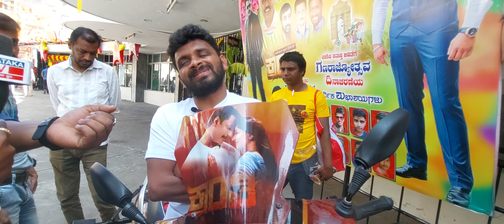ಡಿಬಾಸ್ ವಿಶೇಷ ಅಭಿಮಾನಿ ಕ್ರಾಂತಿ ಬಗ್ಗೆ ಡಿಬಾಸ್ ಬಗ್ಗೆ ಮಾತಾಡೋರಿಗೆ ಖಡಕ್ ವಾರ್ನಿಂಗ್ || ಡಿಬಾಸ್ ಅಂದ್ರೆ ಪ್ರಾಣ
ಡಿಬಾಸ್ ವಿಶೇಷ ಅಭಿಮಾನಿ ಕ್ರಾಂತಿ ಬಗ್ಗೆ ಡಿಬಾಸ್ ಬಗ್ಗೆ ಮಾತಾಡೋರಿಗೆ ಖಡಕ್ ವಾರ್ನಿಂಗ್ || ಡಿಬಾಸ್ ಅಂದ್ರೆ ಪ್ರಾಣ( Dboss special fan watching kranti movie @nammaarkavathi)